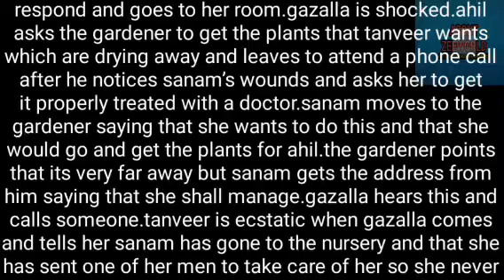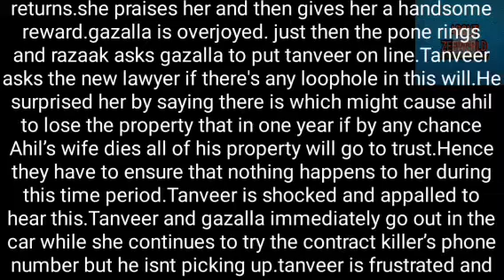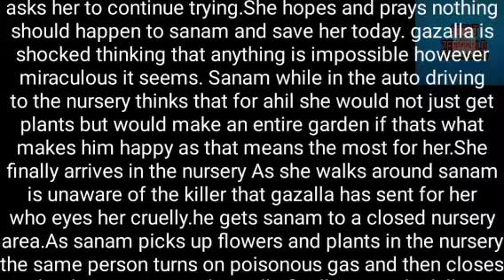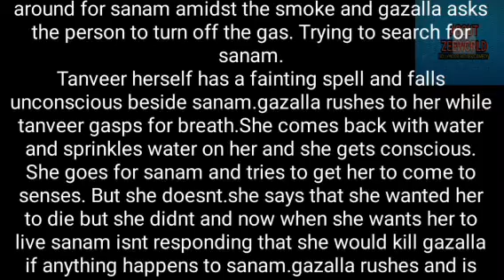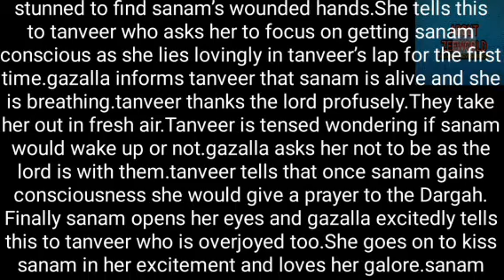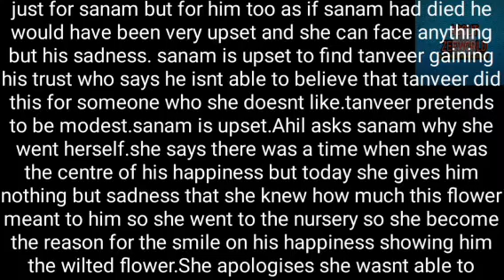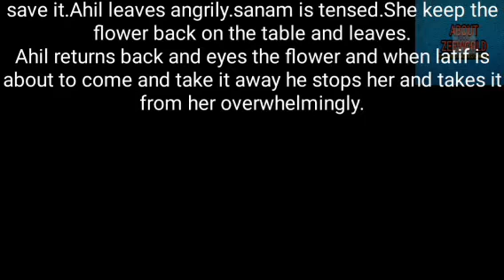TANVEER SAVES SANAM FROM DEATH AS SHE REALIZE SHE'LL LOOSE EVERYTHING IF SANAM DIES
sanam saved from death by Tanveer